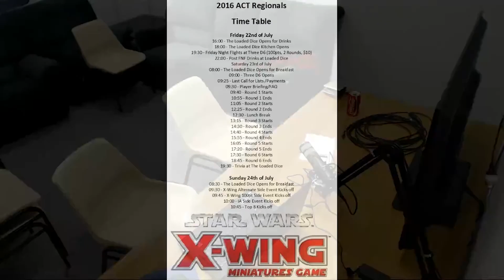X wing Regionals ACT 2016 Top8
Top 8 Feature match from 2016 ACT Regionals.